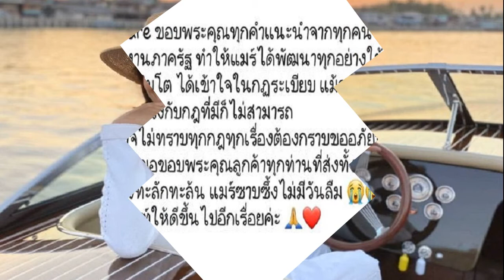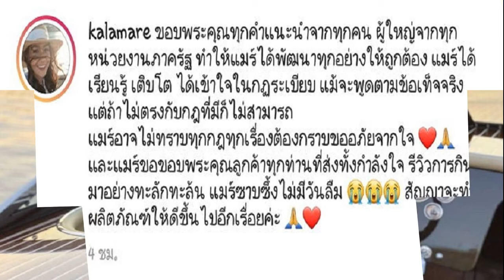หญิงลี อัดคลิปสั่งเสียมรดกกว่า 50 ล้าน หลายคนส่งกำลังใจพร้อมกับความห่วงใย